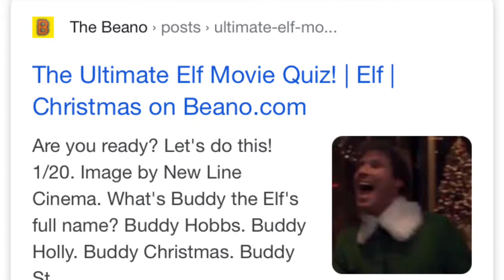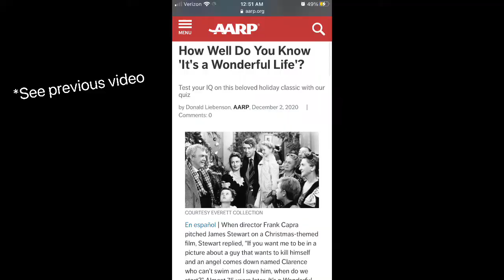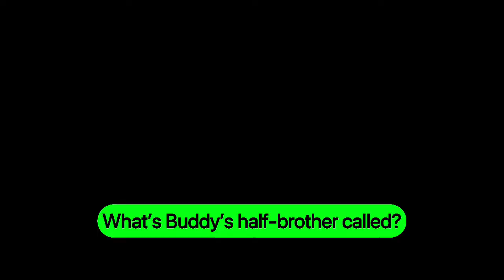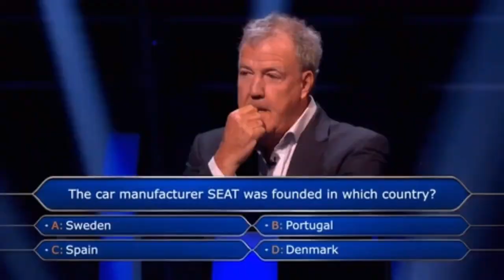Christmas Quiz Pt. 2 - Elf